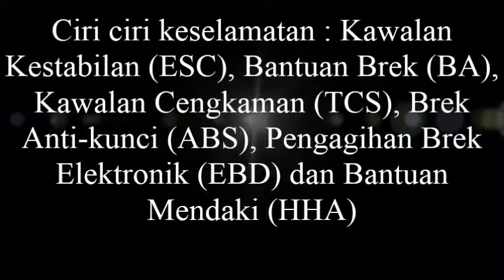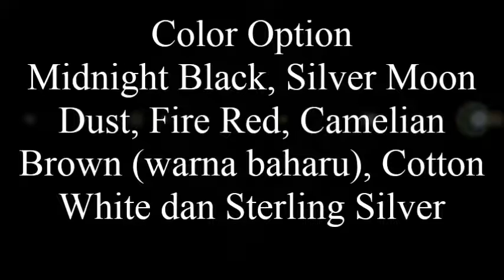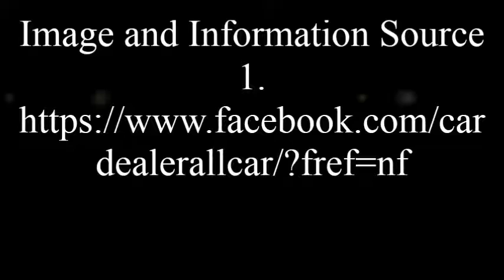New Proton Persona 2016 Launched With Full Specifications